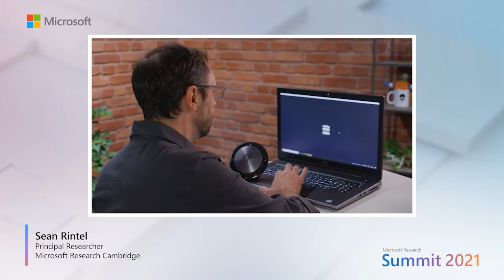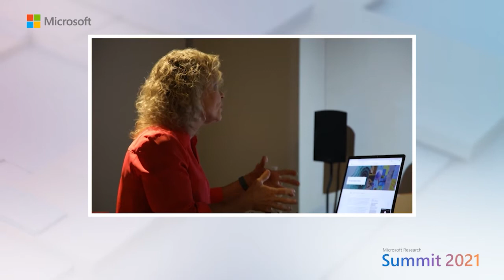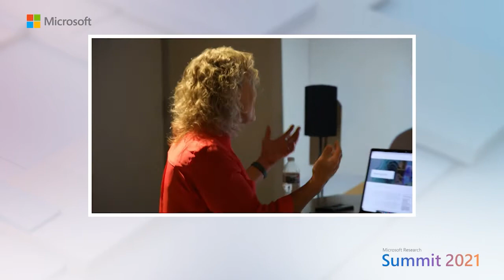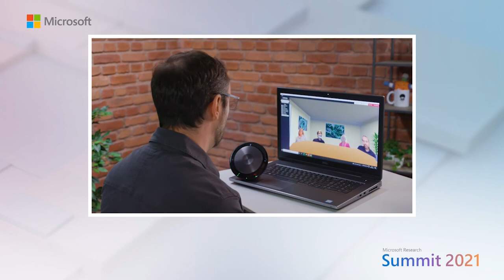Panel: Perspectives on the new future of hybrid meetings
Carman Neustaedter, Dean of the Faculty of Communication, Art and Technology, Simon Fraser University

Hybrid meetings—meetings in which there is a mix of remote and in-person participants—aren’t a new phenomenon, but the impact of the COVID-19 pandemic has brought their opportunities and challenges to center stage. The Microsoft approach to hybrid meetings is informed by our long history of videoconferencing and workplace research, especially social successes and failures and technical configurations, as well as what we have learned during the pandemic. However, it is also clear now that current systems were not ready for hybrid to be the primary meeting modality. It's also come to light that the future of hybrid meetings—including those in future mixed and virtual reality technologies—will need to reconsider each remote and local room participant's perspective on the meeting as unique. In this session, a panel of Microsoft and external researchers, along with Microsoft Teams developers, will explore the nature of perspective in hybrid meeting technologies.